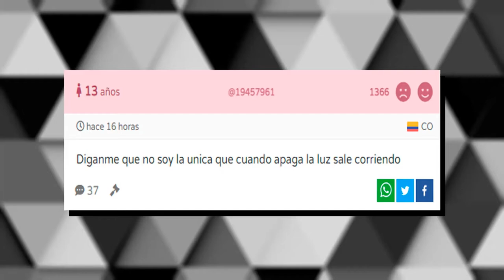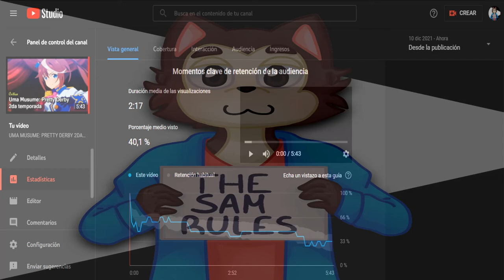TOP 5: Momentos épicos en Dr. Stone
Luego de prácticamente 5 meses al fin volvemos con los TOPS en el canal, aunque de manera temporal. Hoy hablaremos sobre los momentos épicos en Dr. Stone, tanto en su primera como segunda temporada. Espero que les encante.